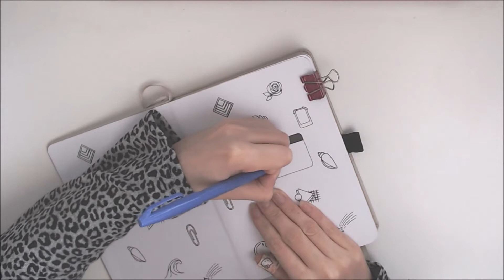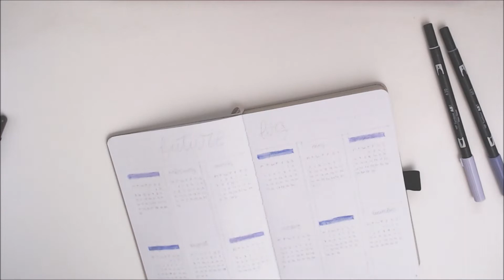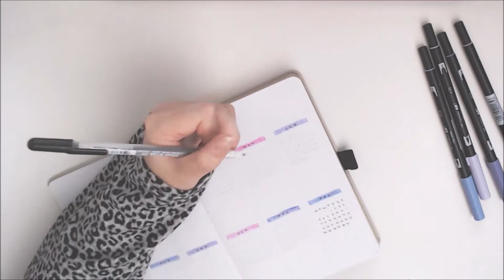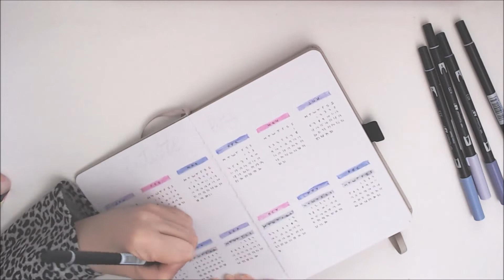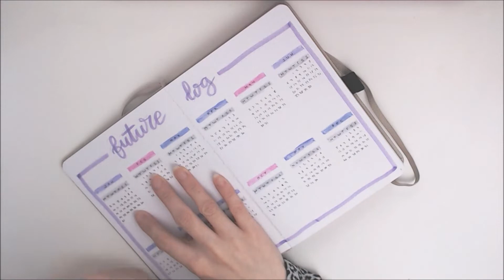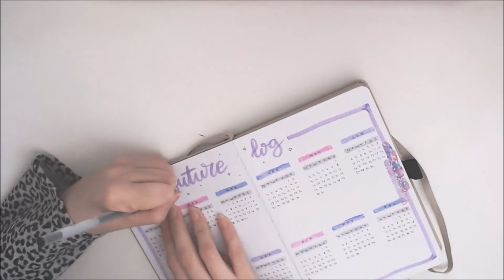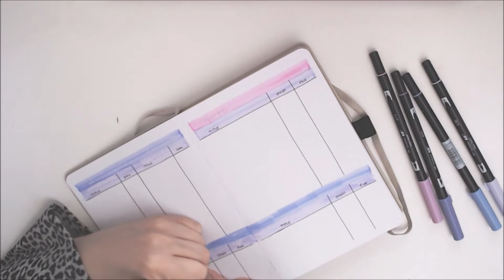2022 Bullet Journal Setup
2022 Bullet Journal Setup, this is my first year doing a bullet journal and I'm still figuring out what works for me so wish me luck, hope you like it.